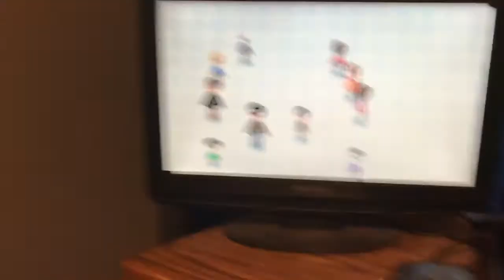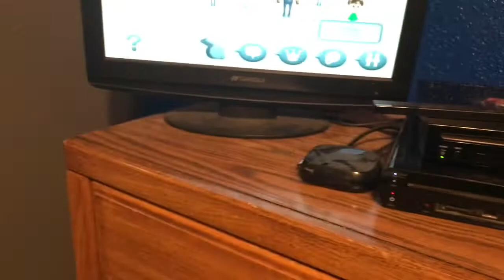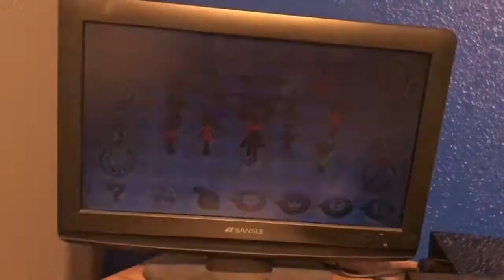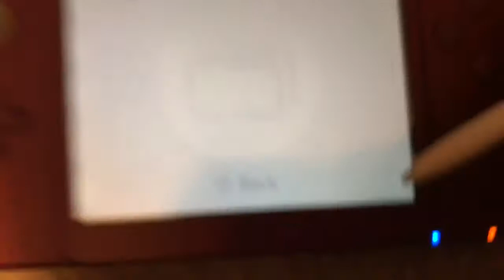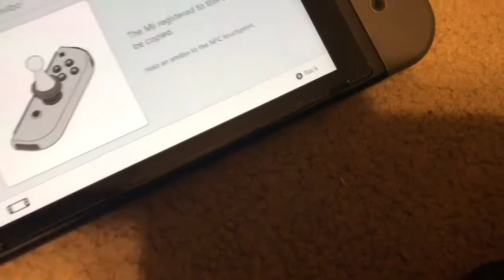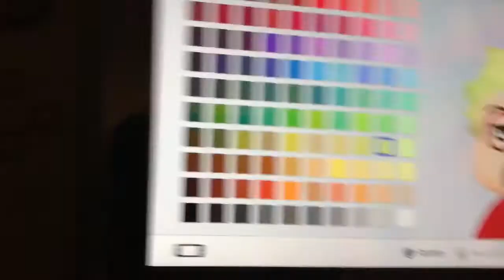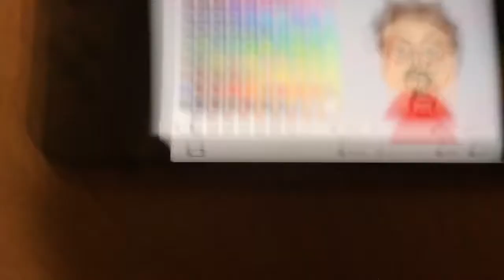Transferring Old Miis!!!! (Wii - Switch)